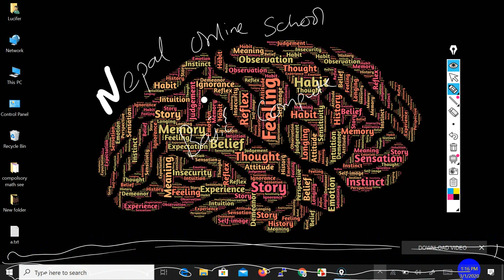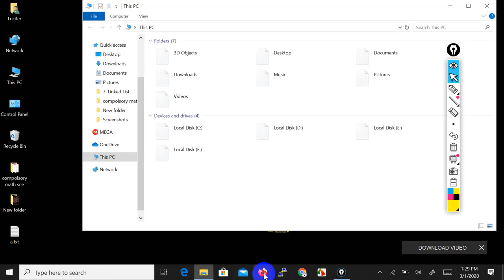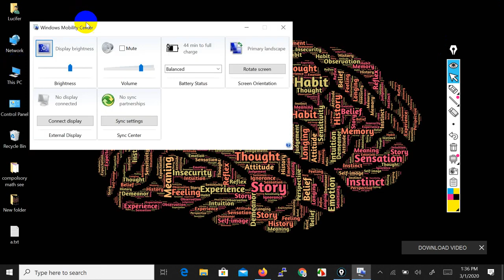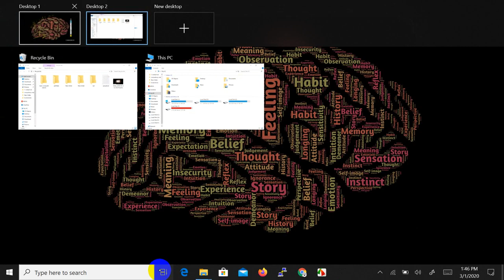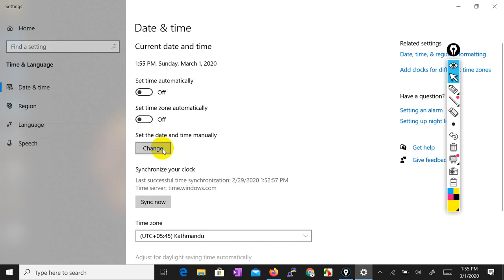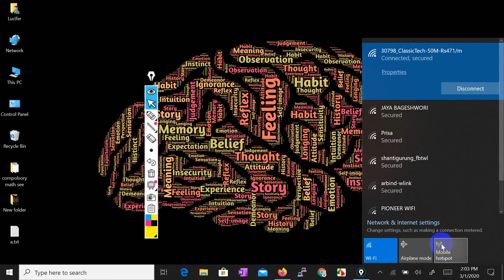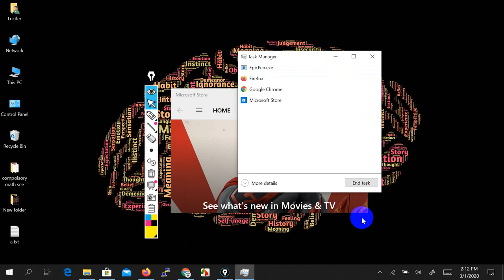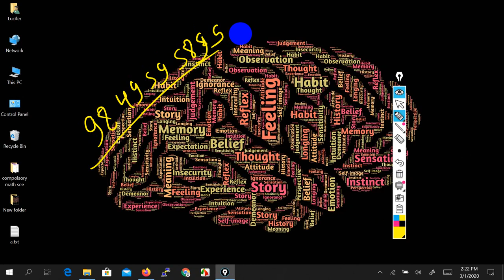Basic computer Training Taskbar part3 | Online Computer Training Course